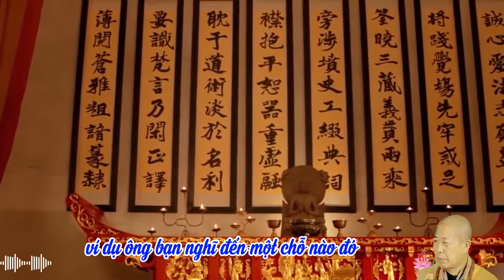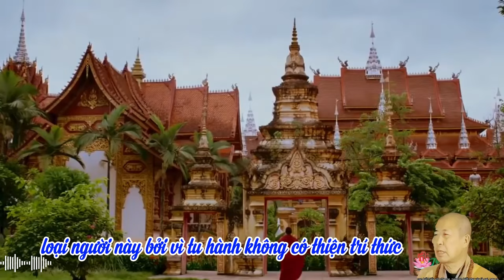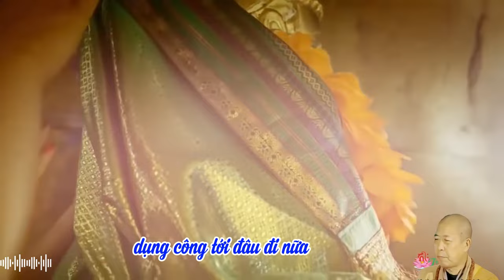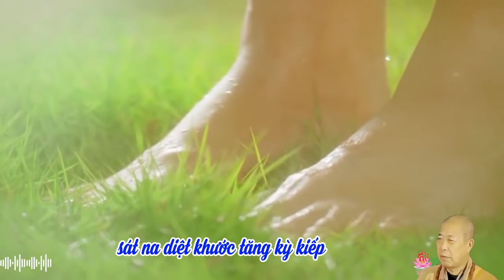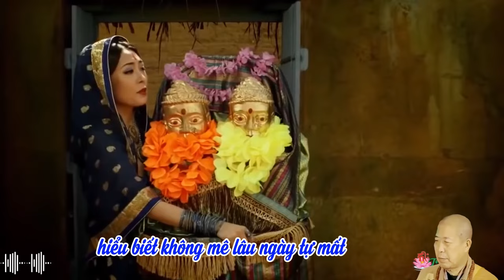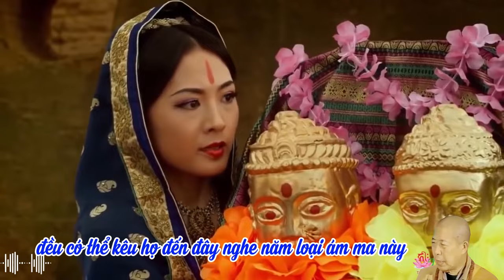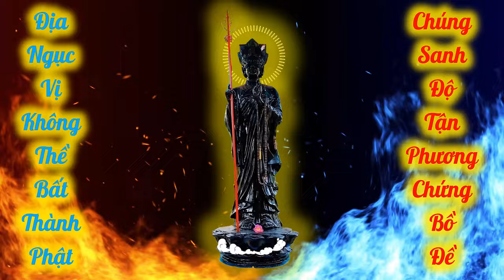16 Dụng công quá mức cũng vào ma cảnh | HT Tuyên Hóa giảng